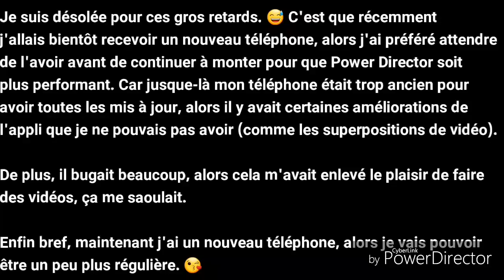Strive - Alan Larsen || HTTYD 1, 2 & 3 (regardez en commentaire ❤)